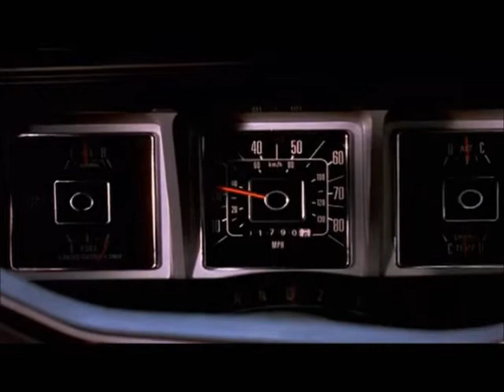La Mujer Maravilla- Temporada 3: El Hombre más Rico en el Mundo (en Latino) Parte 2 de 10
La Mujer Maravilla- Temporada 3: El Hombre más Rico en el Mundo (en Latino) Parte 3 de 10